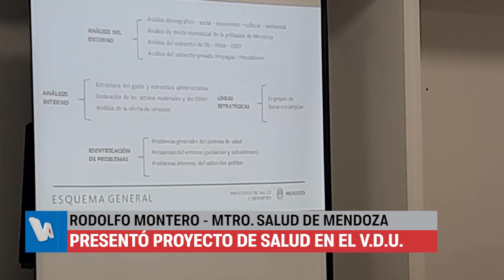Montero presentó el Plan de Salud en Valle de Uco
El ministro de Salud y Deportes de Mendoza, Rodolfo Montero, llegó este martes al Valle de Uco y presentó el Plan Provincial de Salud ante el personal sanitario de la región.
En dialogo con la prensa, el funcionario aseguró que dicha presentación se está realizando en toda la provincia y que es "muy positiva" y "enriquecedora" para el sistema. Los detalles.